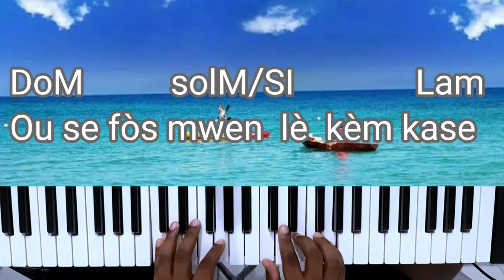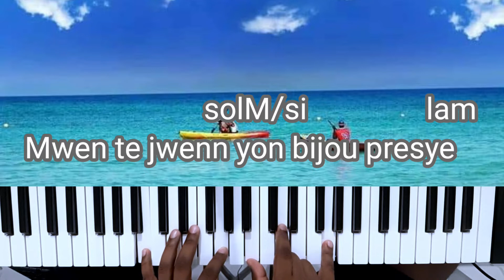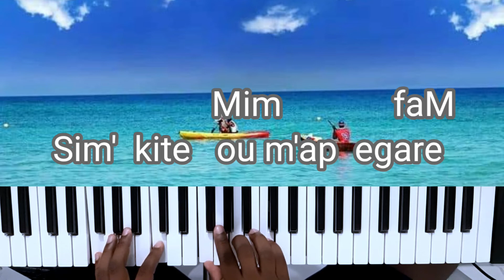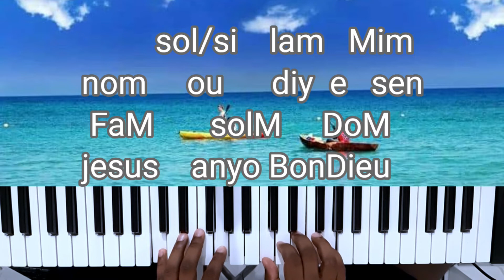(TUTO) koman jwe ou se fòs mwen lè kèm' kase ou se trezòm' kem' ap chèche sou piano ?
nan video saa mwen te montrew koman ou ka jwe ; ou  se  fòs  mwen  lè kèm' base        ou  trezòm' kem' ap  chèche sou  piano  .